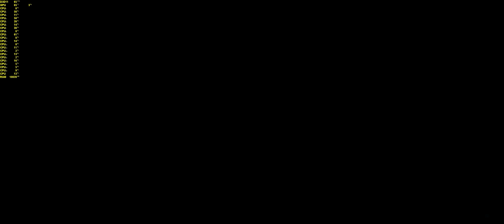Battlefield 3: Kaffarov - 3440x1440 | 60FPS | GTX 1080Ti | i7-6950X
Battlefield 3: Kaffarov
3440x1440 | 60FPS | GTX 1080Ti | i7-6950X
No Commentary